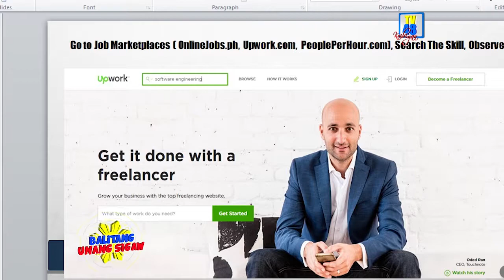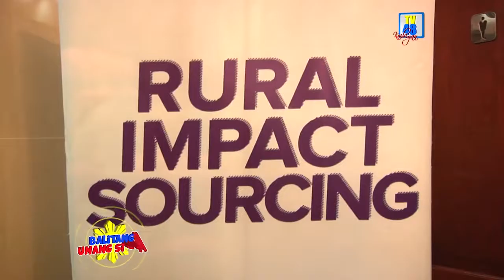Digital Bosun, tinuruan kung paano magbenta online ang mga MSME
Isa-isang tinalakay ng mga Social Media Marketing Specialists sa harap ng mga mag aaral ng College of Research and Technology, Araullo University, Local Government Unit at MSME o  Micro, Small and Medium Enterprises ang mga hakbang na gagawin kung paano magsimula ng Online Freelancing Career sa ginanap  na launching ng kumpanya ng Digital Bosun noong January 11, 2019 sa Royal Crest Hotel, Cabanatuan City.

Ang mga itinuro  ay kung paano gumawa at mag-manage ng Facebook page upang lalo pang makilala ang produkto, kabilang rin ang pagsasagawa ng social media goals,  Freelancer interview guide, saan hahanap ng online jobs, job proposal, managing payments, at pagpepresyo ng serbisyo nito.

Ang Digital Bosun ay nilakha ng mga estudyante ng Rural Impact Sourcing Technical Training for Talavera sa ilalim ng Department of Information and Communications Technology o DICT  na umaalalay at  nag-aalok-serbisyo gamit ang social media mula   Web Development, E-Commerce, Graphic Designing, Video Editing at  Social Media Marketing.

Sa aming panayam kay Michael Garcia,CEO ng Digital Bosun,  sinabi nito na hindi lahat ng mga negosyante lalo na ang mga nagsisimula pa lamang ay marunong magbenta sa pamamagitan ng social media kaya naman bumuo aniya sila ng Team upang alalayan ang mga negosyante  partikular ang mga MSME  kung paano mapalago at makilala pa ang kanilang  negosyo sa makabagong henerasyon sa pamamagitan ng social media.

Kabilang sa mga dumalo sina Alvin Abesamis at Jackily Bayugan na miyembro ng MSME dito sa lalawigan,   na dahil sa online business mas malaki anila ang tsansa na umunlad sila kapag natuto sa pagbebenta online.

Masaya ring ibinahagi na Jackilyn na marami ang nag-iinquire sa web page nila. Simula nung sinubukan niyang magbenta online, napatunayan na din na hindi lang aniya umikot ang kanilang produkto dito sa lalawigan bagkus nakikilala na rin sa ibang lugar.

Ayon naman kay Thelma Magno, may-ari ng Bee herbs hindi hadlang ang edad kung talagang gustong kumita kahit pa nga ba Millennial world na ngayon.

Hinikayat naman ng Regional Director ng DICT Luzon Cluster 2 na si Reynaldo Sy ang mga maliliit na negosyante sa lalawigan na subukan na magbenta online katuwang ang mga online workers na siyang magsisilbing “Catalyst” o mag aangat ng negosyo upang lalo pang makilala ito. –Ulat ni Getz Rufo Alvaran.